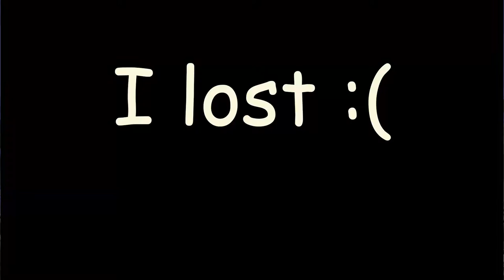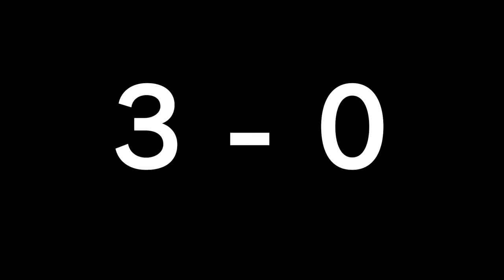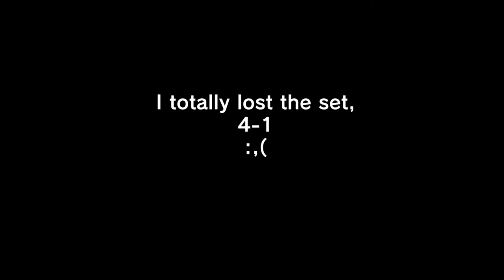[Smash Bros Ultimate] SETTLE IT IN ULTIMATE - James Scott VS Bugsrug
Hey, look! It's my first collab :0